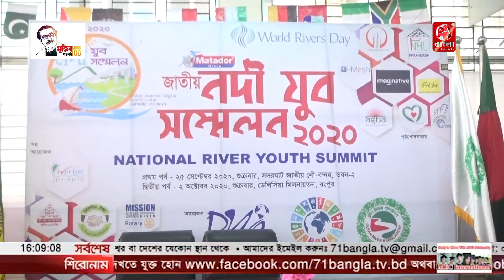সদরঘাট জাতীয় নৌ বন্দরে জাতীয় নদী যুব সম্মেলন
বিশ্ব নদী দিবস ২০২০ উপলক্ষে ২৫ শে সেপ্টেম্বর সদরঘাট জাতীয় নৌ বন্দরে  জাতীয় নদী যুব সম্মেলনের আয়োজন করে ক্লিন রিভার বাংলাদেশ ও ঢাকা ইয়ূথ ক্লাব ইন্টারন্যাশনাল সহ বেশ কিছু সামাজিক ও সাংস্কৃতিক সংগঠন